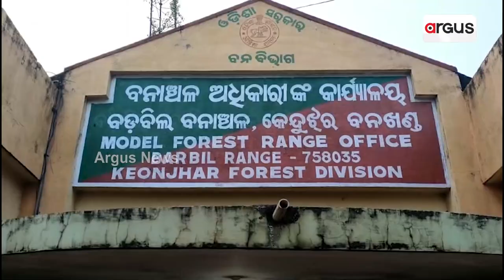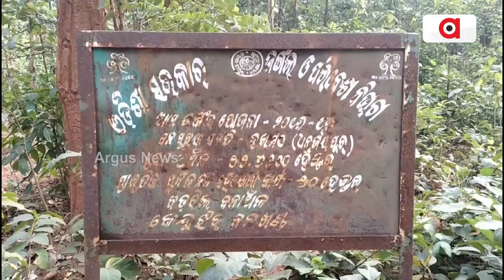Illegal Wood Smuggling In Keonjhar Forest; Forest Department Takes No Action